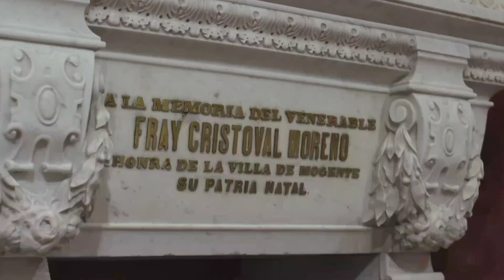Campanes de Moixent en el programa "Xino Xano" de la TV d'À Punt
Extracte sobre les Campanes de l'església de Moixent en el programa "Xino Xano" de la TV d'À Punt retransmitit el dijous 6 de juliol de 2023

Extracto sobre las Campanas de la Iglesia de Moixent en el programa "Xino Xano" en la TV A Punt, retransmitido el del jueves 6 de julio de 2023